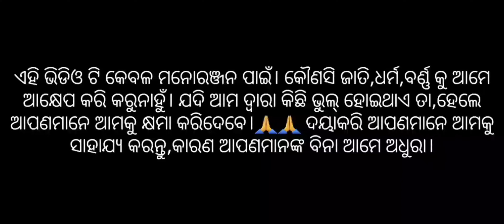ମଣିଷ ଜାତି ହିଁ ବେଇମାନ||Manisa Jati Hin Beiman||Odia Short Film||Indian Youtuber Boy Video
odia comedy
motivational video
inspired video
odia film